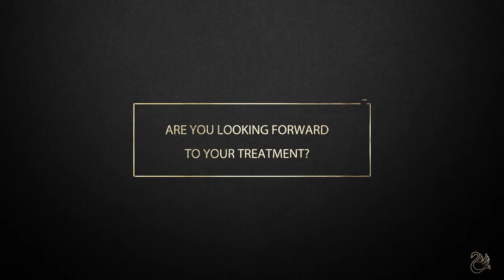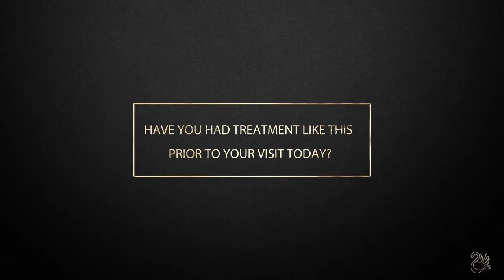Jade Wakely | Patient Journey | Series 1 | Episode 2 | 2023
Our Patient Jade Wakely came to Black Swan Dental Spa to carry out Invisalign treatment & Enlighten Whitening. The Dental procedure was carried out by award Winning Dentist and Clinical Director of Black Swan Ahmad Nounu AKA Dr.A.

Dr Ahmad Nounu BDS, MGDRCS is the practice principal and clinical director of Black Swan Dental Spa. He graduated with a degree in dentistry from Bristol Dental Hospital in 2008 and has taken giant steps to enhance his skills and cement himself as one of the leading Cosmetic dentists in the Southwest. He is committed to providing the highest standard of care in the most gentle way possible. His particular interests in dentistry embrace Whitening, Implants, Orthodontics and Cosmetics.

Book an appointment to see Dr Ahmad Nounu, or alternatively book in with a specialists here at our luxury practice in the heart of Crewkerne, located at 16 Falkland Square, TA18 7JS